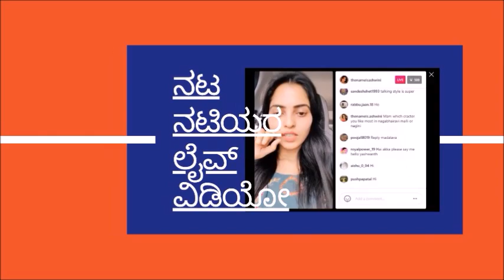Bigg Boss Kannada Season 10 : BBK 10 - Kiccha Sudeep Appreciates Namratha Gowda for her Behavior !!